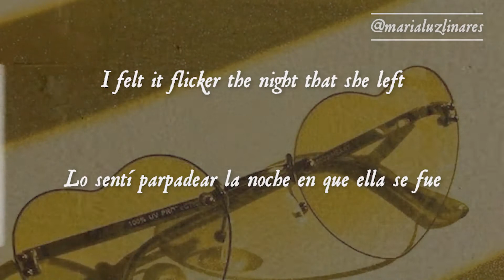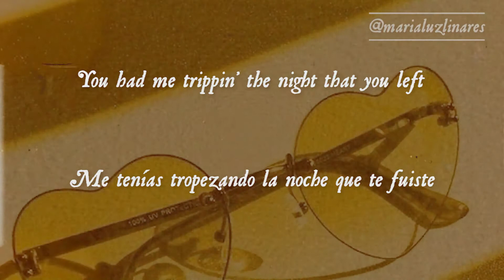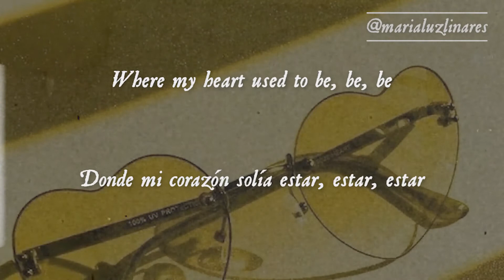🦈 echo - maroon 5 & blackberry (lyrics/español) 🦈